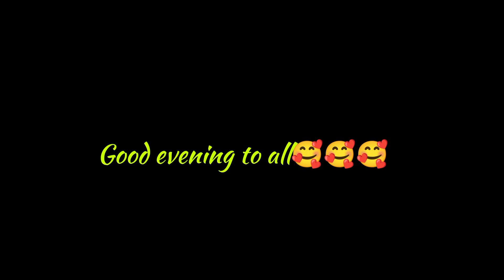পূজোর মেলা শুরু। মেলায় গিয়ে লটারি জিতলাম।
Hallo guys...